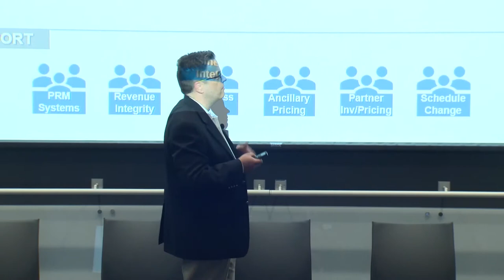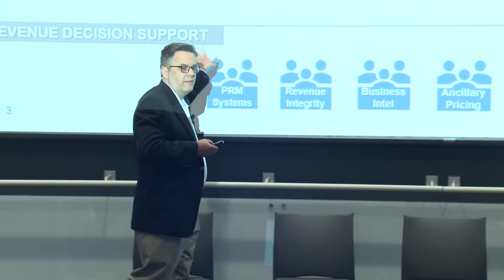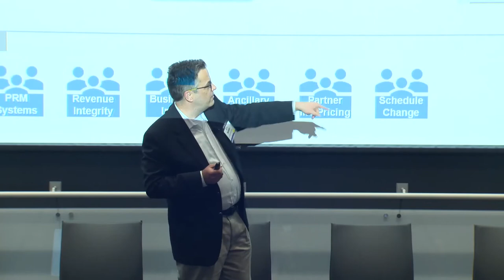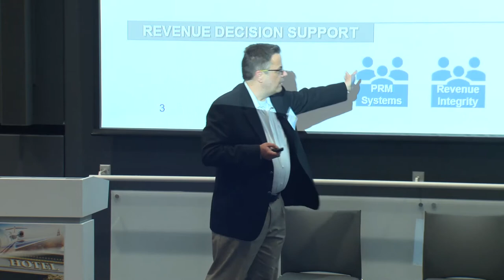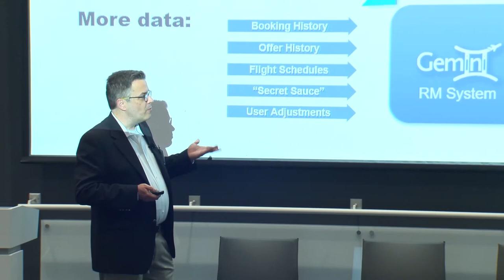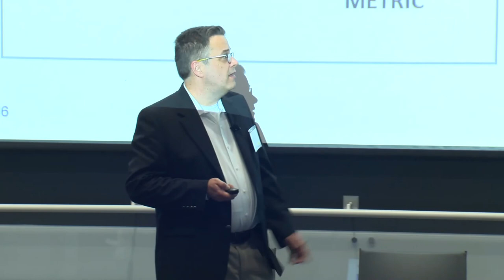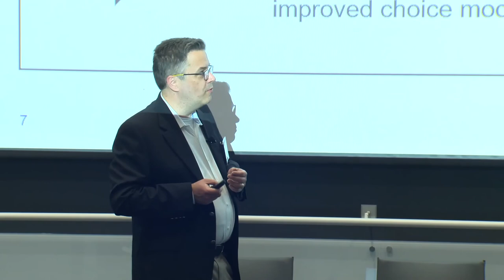Eric Ruhlin, United Airlines | NUTC Spring 2022 Industry Workshop | Rethinking Revenue Management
Eric Ruhlin, United Airlines managing director of revenue decision support gave the talk "Up From the Abyss: Rethinking Revenue Management Post-Pandemic
at United Airlines."